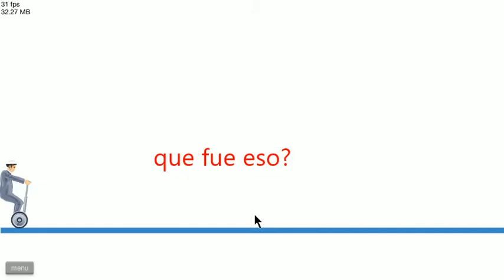Vuelvo a Happy Wheels 🤙 *SALE MAL 🤡*│Happy Wheels - JoaquinGamer 1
Después de meses regresa...
Happy Wheels al canal, ya extrañaba este juego y se me dio la idea de subir este video. Veamos como me va en canal.